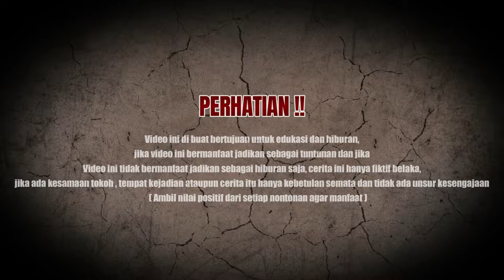NGERI.!! NENEK SILUMAN BERUBAH JADI BABI NGEPET..!!Gus samsudin terbaru terbaru, Kalong jalu terbaru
H BADAR TARIK BABY NGEPET DARI TUBUH NENEK SILUMAN | Ustadz nasihin, Gus syafaat, Kalong jalu,Ujang busthomi cirebon

Untuk Pemesanan  - MADU KHOTAM SULAIMAN -TASBIH ISMUL A'DZOM - GELANG ASMA BAQO  - MINYAK -MADU AL BADAR BISA HUBUNGI ADMIN...
➡️ CONTACT WhastApp : 👇👇👇👇👇
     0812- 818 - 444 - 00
Untuk PEMBERSIHAN RUMAH TOKO PengobatanNon Medis Bisa Hubungi
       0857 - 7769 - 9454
SELAMAT DATANG DI CHANNEL YOUTUBE KALONG JALU

SEMOGA KAMU TERHIBUR DENGAN APA YANG SAYA TAMPILKAN DI CHANEL YOUTUBE INI JANGAN LUPA TERUS MEMBERI DUKUNGAN BAGI CHANEL INI AGAR BERKEMBANG DENGAN BAIK DAN SAYA LEBIH BERSEMANGAT DALAM BERKERJA MEMBUAT KONTEN HIBURAN UNTUK SAHABAT MH SEMUA OLEH LIKE COMEN SUSCRIBER Don' Saya tidak percaya apa yang saya lakukan karena ini hanyalah cara untuk menghibur diri saya sendiri
TERIMA KASIH

INI HANYA HIBURAN

INGAT SEMUA VIDEO INI HANYA FILM CERITA PENDEK, BUKAN SEBENARNYA VIDEO INI HANYA UNTUK MEMANFAATKAN KITA SEMUA JADI KITA SEMUA LEBIH HATI-HATI INI HANYA FILM PENDEK YANG KAMI BUAT, MAAF JIKA ADA NAMA DAERAH ATAU NAMA PERAN YANG KAMI CANTUMKAN, JANGAN PERCAYA DALAM ISI VIDEO INI HANYA VIDEO KORBAN DAN ENTERTAIME

JUDUL DAN GAMBAR DITULIS SEPERTI MANIS
DAN JIKA DALAM VIDEO INI ADA BEBERAPA KATA YANG SALAH SAYA MAAF LAHIR DAN BATIN DAN JIKA DALAM VIDEO INI SANGAT BERMANFAAT, JADI MOHON SEBAGAI PANDUAN
DAN JIKA TIDAK BERMANFAAT JADIKAN VIDEO INI UNTUK HIBURAN

🎬 JUDUL HANYA PEMANIS
🎬 APA YANG TERLIHAT NYATA TIDAK BENAR